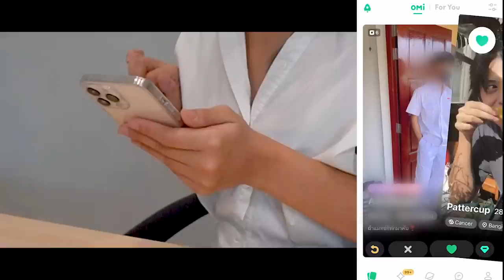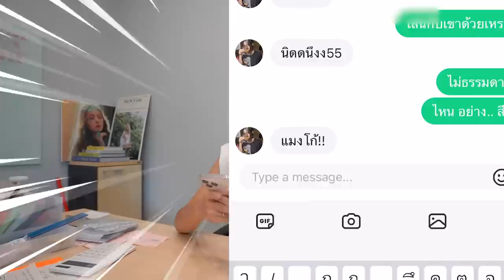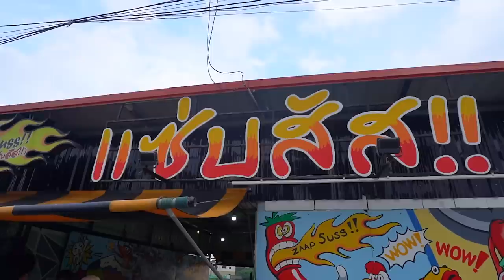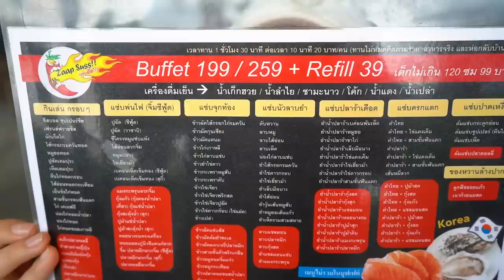บุฟเฟ่ต์ยำหอยนางรม 259 บาท!! ปู กุ้ง หมึก จุกๆเกือบ 100 เมนู.. สายยำต้องฟาด! 🌶🔥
กิน บุฟเฟ่ต์ ทั้งที ต้องมีความปัง!
เหมา ยำหอยนางรม จุกๆไม่อั้นนนน
ยำ แซลมอน ยำปู ยำหมูยอ สารพัดยำ
หัวละ 259 บาท ฟาดไม่ยั้ง~!!
งานนี้กินคนเดียวมันเหงา..
ขอเปิด OMI พาเพื่อนกินมาเพิ่มม
บอกเลยว่า งานดียยยย์สุด!